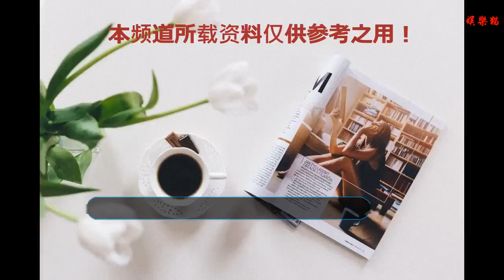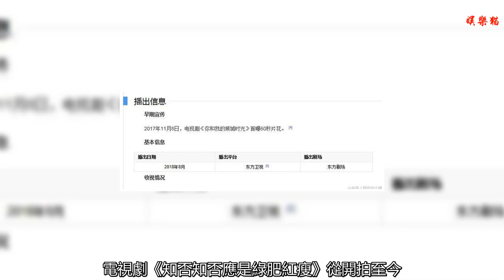趙麗穎《知否》還在難產，另一部新劇定檔8月，網友：終于見到你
自從去年的《楚喬傳》熱播之后，趙麗穎在娛樂圈沉寂了很久，雖然也會因為一些簡單的事上熱搜，比如停工、亦或者是懷孕的謠傳，但是在電視劇方便，很多粉絲的迫不及待她的新劇可以早點上映了。2018年至今，上映了很多精彩的電視劇，比如《烈火如歌》、《延禧攻略》、《扶搖》、《鎮魂》、《歸去來》、《玄門大師》等等。而對于趙麗穎，她的新劇《知否知否應是綠肥紅瘦》，簡稱《知否》是最受期待的
    《知否》由趙麗穎和馮紹峰主演，此外還有朱一龍、施詩、張佳寧、劉鈞、王仁君、李依曉等等。該劇由同名小說改編而來，講述的是北宋官宦家庭少女明蘭的成長、愛情、婚姻故事。從去年的9月份開機，今年的4月份正式殺青，歷時7個月，預計今年也將會上映，不過至今還是難產，應該沒有那么快上映吧。電視劇《知否知否應是綠肥紅瘦》從開拍至今，官方微博的粉絲已經近60萬，備受粉絲的期待
    在趙麗穎的《知否》還在難產時，她的另一部新劇卻悄悄定檔了。這部劇叫《你和我的傾城時光》，趙麗穎搭檔金瀚、俞灝明、曹曦文、張峻寧、劉凡菲、周一圍、劉愷威、張晨光等主演，預計8月份上映，也就是這個月啦，網友都紛紛表示：終于見到你
    《你和我的傾城時光》也是改變自同名小說，講述了創業碰壁的都市白領林淺邂逅因家族企業遇到經營困境而臨危受命成為總裁的厲致誠兩人互相扶持、共同成長，并在過程中相識、相知、相愛的故事。其中趙麗穎扮演愛達集團總裁助理林淺，金瀚扮演愛達集團總裁厲致誠。這部劇是趙麗穎首次嘗試的都市商戰題材電視劇，雖然生活中的她也身兼數職，也是一位霸道女總裁，但是在電視劇中都是小鳥依人的形象，此次的改變也是非常大的挑戰，趙麗穎為此還剪了短發，為了貼切演繹出林淺這一職場白骨精的干練形象
    和趙麗穎CP的金瀚相信大家都還記得，兩人曾一起合作電視劇《楚喬傳》，金瀚在劇中扮演趙西風，處處為難楚喬的一個角色
    女二號是曹曦文，她曾經是陳思誠的前女友，出演過電視劇《野鴨子》、《美人如畫》、《等你愛我》、《三八線》、《如懿傳》。此次扮演的是前愛達合伙人，時尚雜志《H》主編
    還有一個角色也很受期待，就是張峻寧扮演的新寶瑞集團總裁寧惟凱。對于張峻寧，大家肯定都不陌生，擁有雕塑般精致俊朗的臉，陽光的笑容，深邃的眼神，還有舉止之間的高貴和矜持。在電視劇《龍門飛甲》、《新邊城浪子》、《奇星記之鮮衣怒馬少年時》、《擇天記》、《莽荒紀》、《浪花一朵朵》都有他的身影。尤其是《莽荒紀》，張峻寧扮演的冬七對女主角無微不至的保護非常圈粉。
    據了解，趙麗穎在8月15日會有一場粉絲見面會，屆時電視劇《知否》也有可能會知道開播的時間。但是在這之前，《你和我的傾城時光》你期待嗎